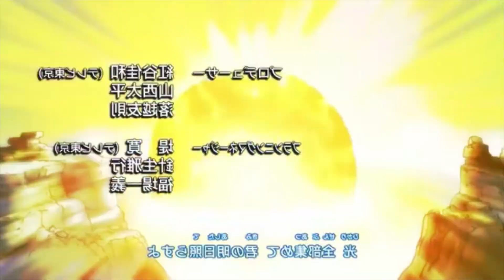Mix AMV [Monstercat Alone Remix]